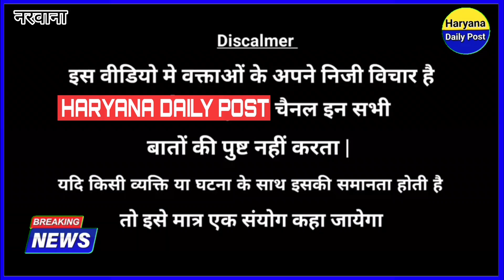दनौदा गांव मे श्री कृष्ण भगवान ने की पेसो की बरसात?danoda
हरियाणा डेली पोस्ट यूट्यूब चैनल में आपका स्वागत है ! यहाँ आपको दुनिया भर के ताजा समाचार आपके आस पास की ताजा खबरे और सभी प्रकार की महत्वपूर्ण घटनाओं के बारे में सबसे तेज अपडेट किया जाता है ! चाहे आपकी रुचि राजनीति टेक्नोलॉजी या मनोरंजन में हो अंकुर ग्रोवर रिपोर्टर इनसे जुडी सभी प्रकार की खबरे लेकर हाजिर है। हमारे साथ जुड़े और देश दुनिया की खबरों का एक नए स्टाइल में आनंद ले !

TAGS IGNORE:-